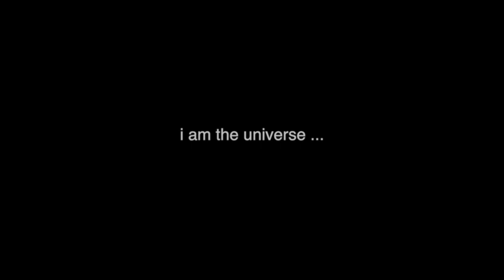UNIVERSAL CONSCIOUSNESS THROUGH ART & MEDIA - Universe as Organism 1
This is a beautiful art piece from Leigh J McCloskey. I used the universal gongs from Frits Evelein that we created for my movie I AM THE UNIVERSE and infused the geometry of this particular consciousness as well as its universal codes and coordinates within the video so that you may have a direct experience of this consciousness at a universal level. Intend for these codes that are infused in the art, the music and behind the scenes to just raise your vibration to the universal level and notice those physical senses and feelings emerge. Enjoy!